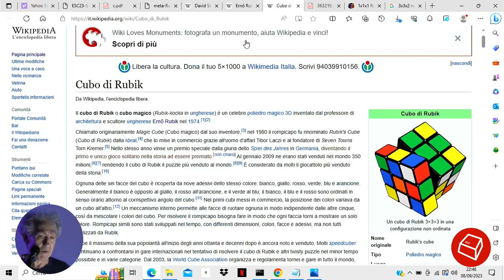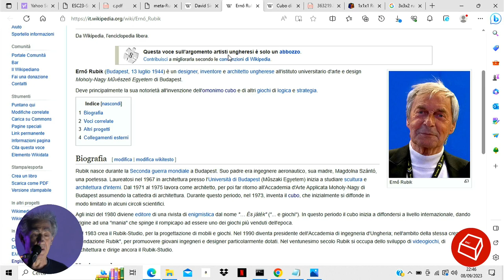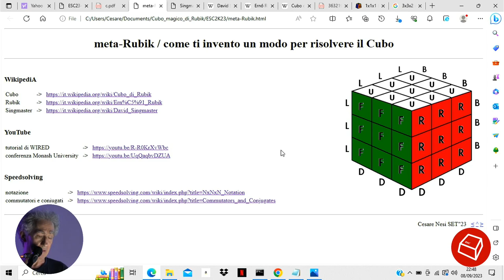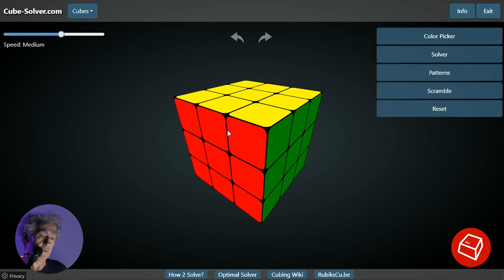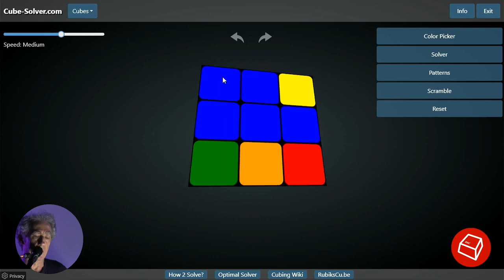Meta-Rubik/Come ti invento un modo per risolvere il Cubo -Cesare Nesi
Conosci il Cubo di Rubik? Hai mai provato a risolverlo? Ci sei riuscito? Se sai risolvere uno strato (1/3) del Cubo sei ad un solo passo da risolverlo tutto (3/3)! Ancora meglio se il modo per risolvere uno strato lo hai trovato da solo, senza imparare a memoria le istruzioni di un tutorial. Saranno presentati un paio di trucchi per riutilizzare l' esperienza con il primo strato per risolvere facilmente anche tutto il resto, praticamente un meta-metodo per sviluppare metodi risolutivi.